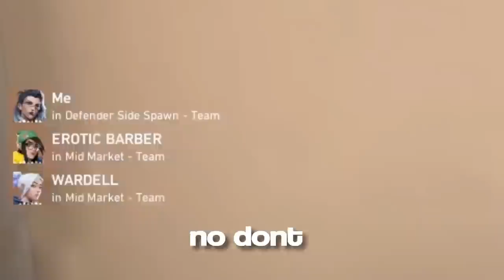Shanks & Wardell Are The Most Braindead VALORANT Duo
Shanks and Wardell duos in Radiant Valorant and it becomes the most braindead funny valorant moments in ranked